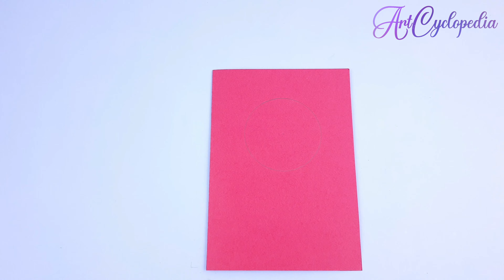Anniversary card making | Beautiful handmade birthday card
How to make a birthday card at home. Hi guys, this video is about how you make beautiful birthday card easily at home with colourful craft papers.

If you liked this video. Your appreciation make me motivate. Hope you like this tutorial.

Beautiful gifting paper craft / DIY paper craft / DIY paper greeting card / Paper Craft for birthday gift / Birthday card making ideas / Anniversary card

Thanks for visiting and have a happy crafting 😍😍